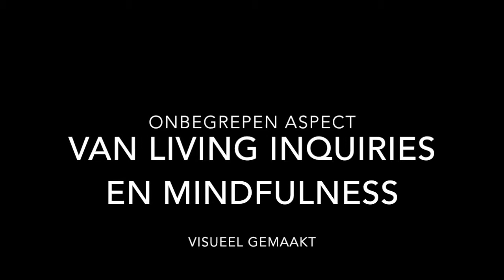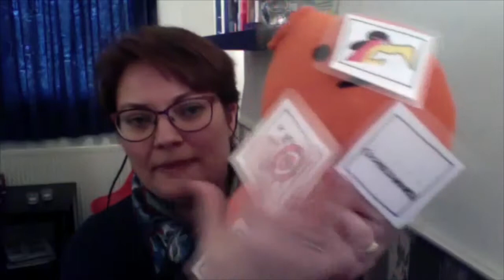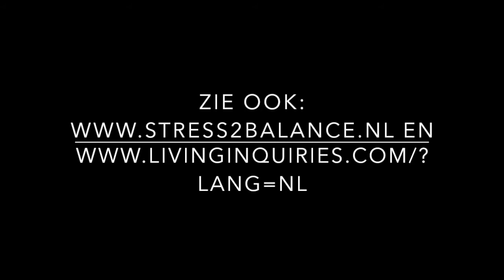Onbegrepen aspect van de Living Inquiries en Mindfulness visueel gemaakt FAB18655 B00A 43D5 8D30 57C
Het Velcro-effect is het woord dat Scott Kiloby gebruikt om het effect te beschrijven dat fysieke sensaties tegelijkertijd verschijnen met gedachten (dus woorden of beelden). Het lijkt dan alsof de fysieke sensaties, woorden en beelden aan elkaar vast geklit zitten, net als deze Bunchems in dit klitten-balletje.

Ze zijn ideaal om nog een ander, vaak onbegrepen aspect uit te leggen van de Living Inquiries en Mindfulness. Het is een aspect dat tegen onze natuur, misschien moet ik eigenlijk zeggen: cultuur, in lijkt te gaan. Ik leg het in bijgaand filmpje uit.